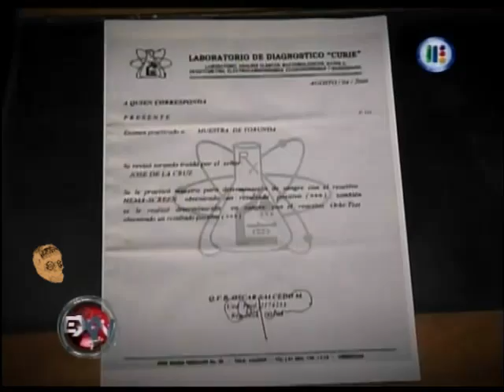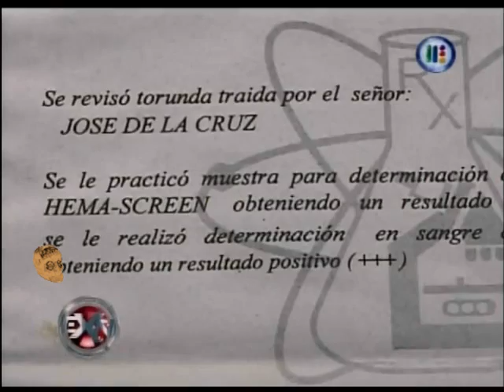Extranormal Un Cristo que llora sangre, una lacrimacion